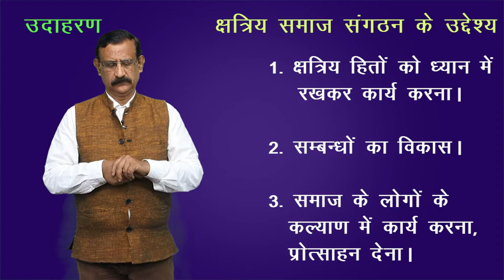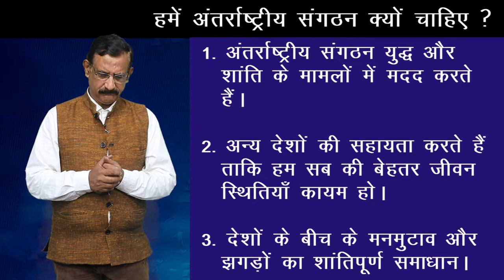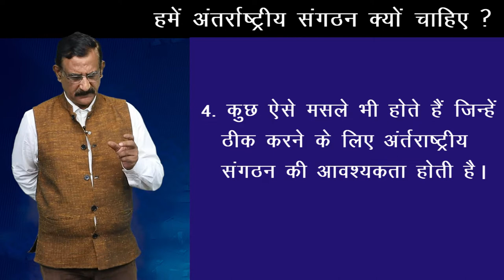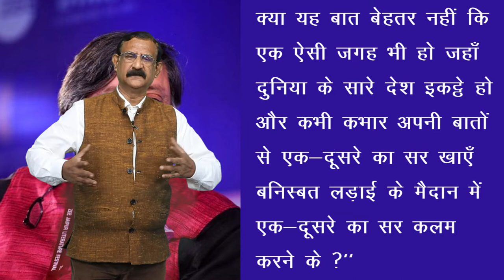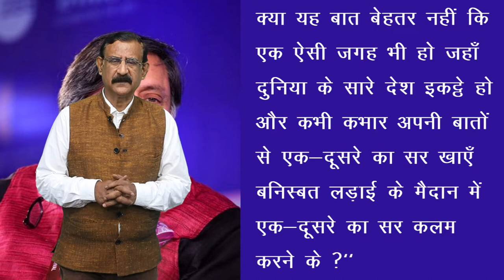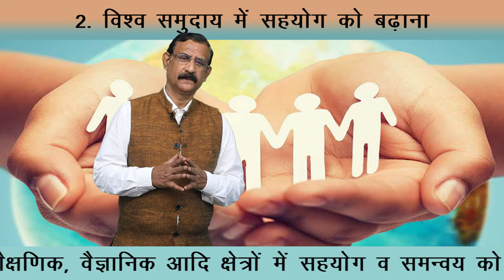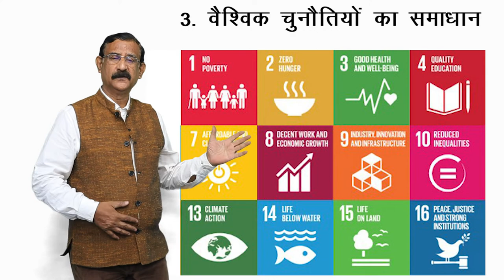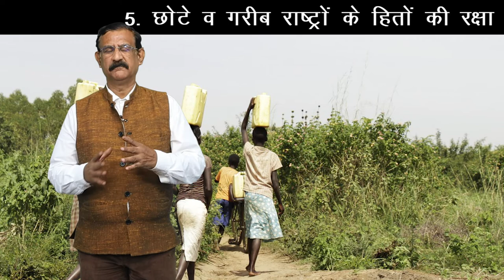CLASS 12th POLITICAL SCIENCE | CHAPTER - INTERNATIONAL ORGANIGATIONS